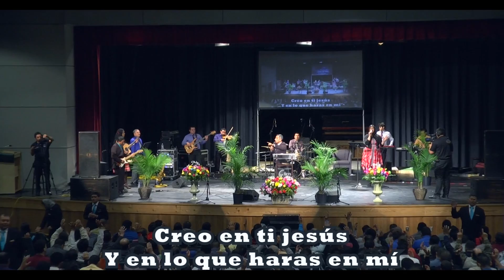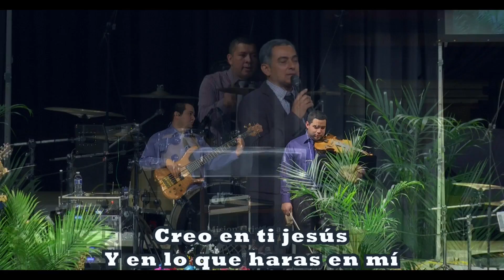Creo en tii - Elimvirginia